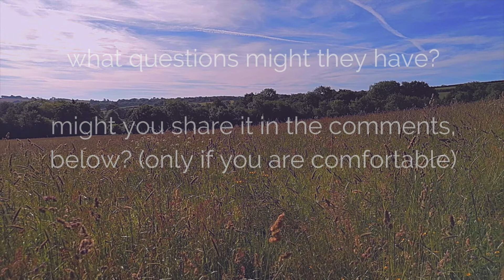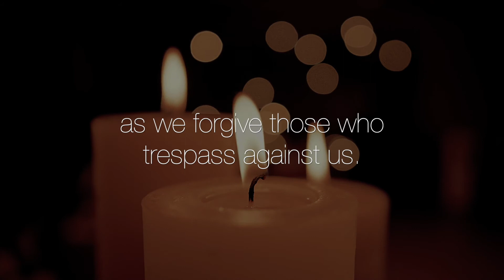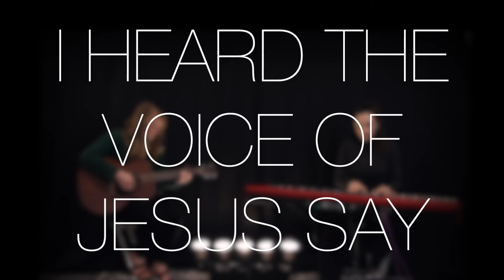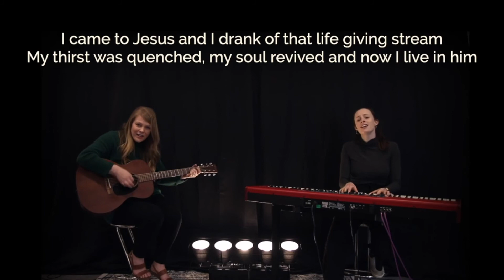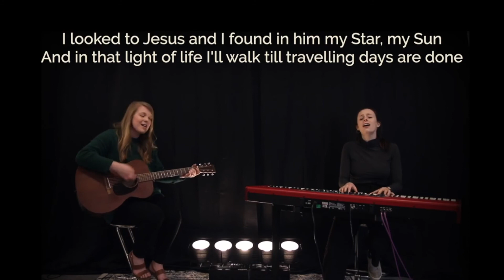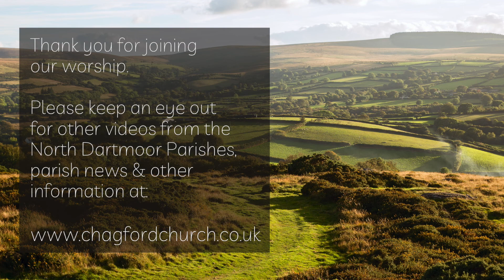North Dartmoor Parishes Online Service | Sunday 19th June 2022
Service led by Linden Bruce